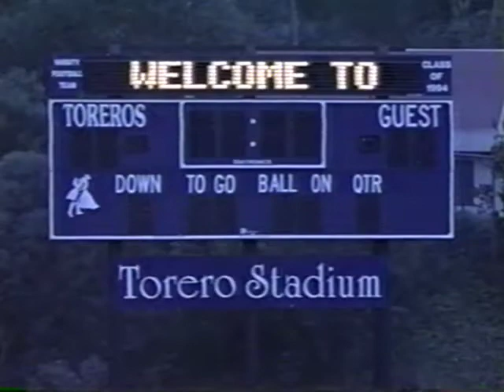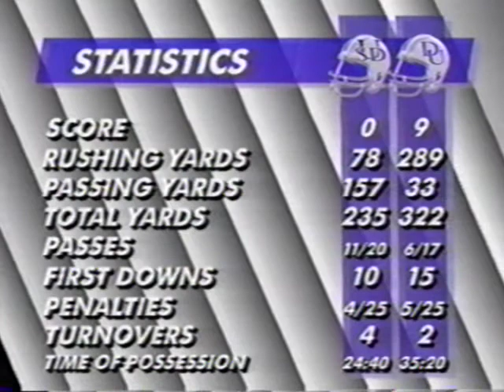1995 Drake Football vs San Diego - Rob Ash Show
Player Interview: Matt Garvis and Richie Hoskins